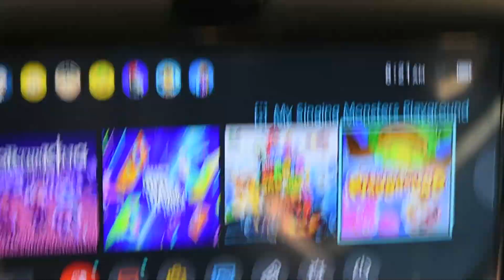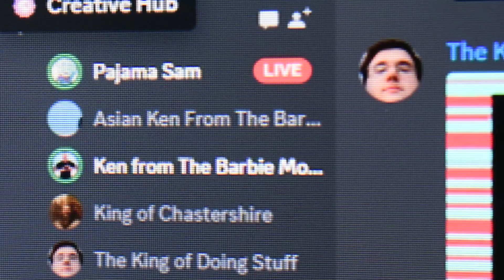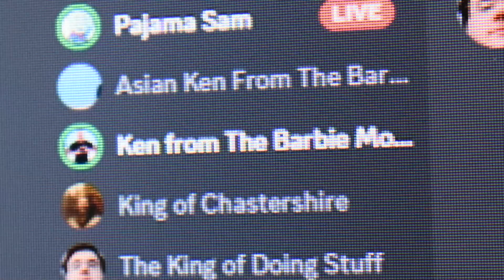Six Flags Trip & More